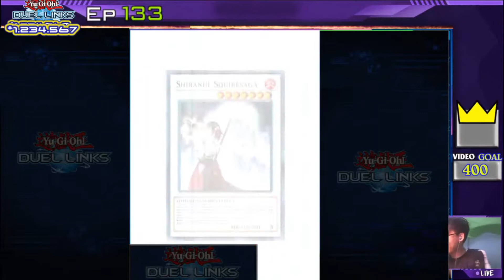Shiranui vs Invoked | 4kbums| Amazing Duel | Yu-Gi-Oh! Duel Links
♪ Livestream Schedule:  9:00 am EST or 11:15 pm EST
♫ COMMENT with Duelists
♥ Thanks again! I really appreciated!